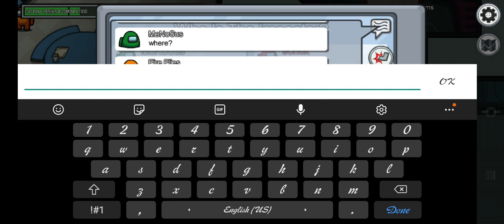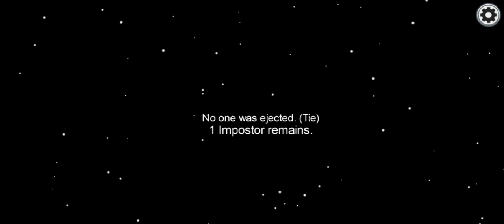Among Us Gameplay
This is a gameplay sequence from Among Us.